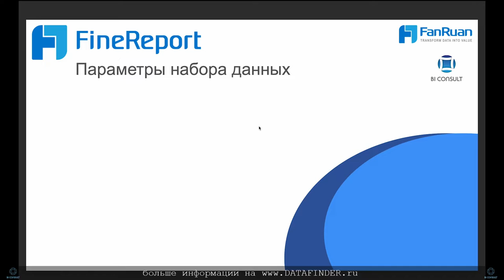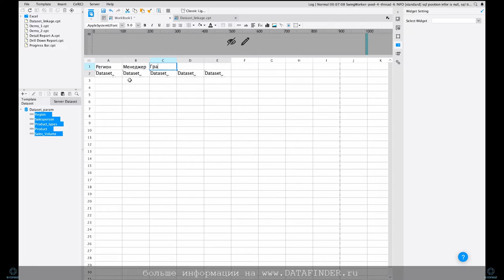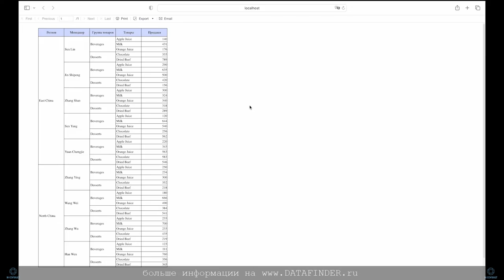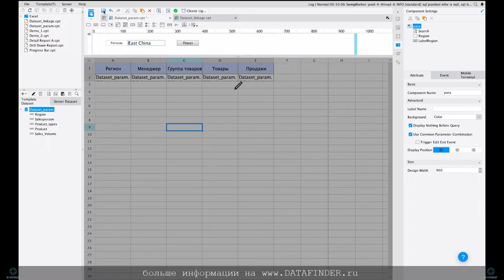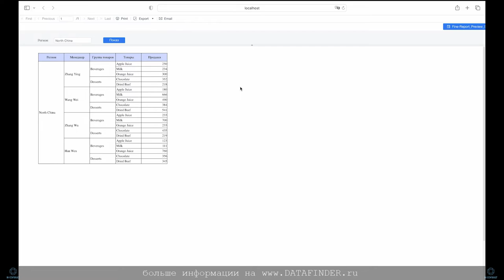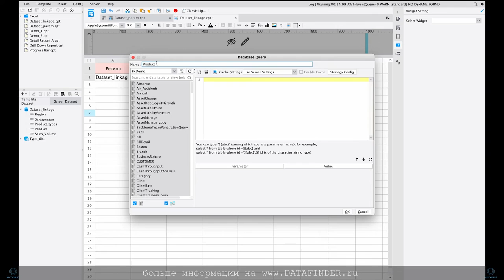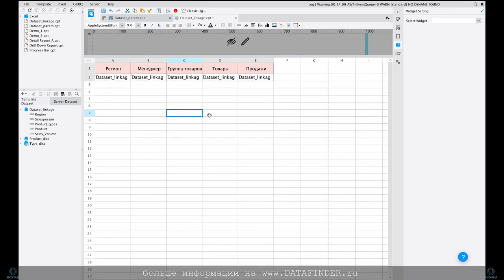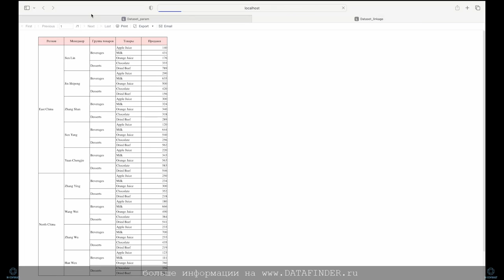Обучение FineReport #5. Dataset Parameter и Parameter Linkage параметры набора данных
Курс по FineReport #5. Dataset Parameter и Parameter Linkage

В видео раскрыты темы Dataset Parameter и Parameter Linkage

Обзор Dataset Parameter
1) Параметры набора данных используются при создании наборов данных DB Query, их значения также используются для фильтрации данных. Поскольку процесс фильтрации завершается при создании набора данных, использование параметров набора данных помогает повысить скорость загрузки отчетов и занимать меньше ресурсов памяти по сравнению с глобальными параметрами и параметрами шаблона.
2) Если связать параметр набора данных и виджет на панели параметров, во время предварительного просмотра пользователи отчета могут использовать виджет для определения значения параметра и фильтрации данных, и этот процесс представляет собой запрос параметра.
3) Параметры набора данных могут использоваться только текущим шаблоном.
4) FineReport имеет набор операторов SQL для конкретного определения параметров набора данных. Во время использования вам необходимо учитывать тип данных параметра (например, оператор для определения параметра строкового типа отличается от оператора для определения параметра числового типа).

Fine Report - средство статистического анализа, которое реализует регулярную корпоративную ежемесячную, квартальную отчетность и отображает ключевые данные.

finereport,
finereport обучение,
finereport цена,
finereport цена,
finereport официальный сайт,
finereport скачать,
finebi,
def finebi,
http finebi 37799 webroot decision,
sibur finebi,
finebi 6.0,
finebi sibur local,
finebi обучение,
finebi api,
finebi download,
finebi цена,
https finebi sibur local,
finebi официальный сайт,
finebi скачать,
finebi средневзвешенное,
finebi dimension и indicator отличия,
finebi if text output,
finebi text output in quick calculation,
finebi размер графиков,
finebi руслан шарифуллин фото,
finebi def примеры,
finebi войти,
можно ли работать в finebi через интернет,